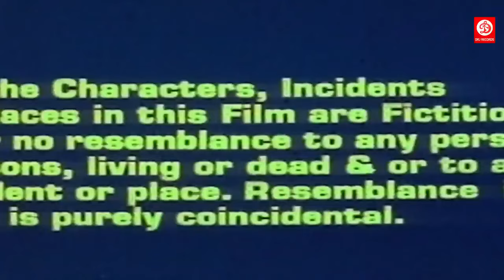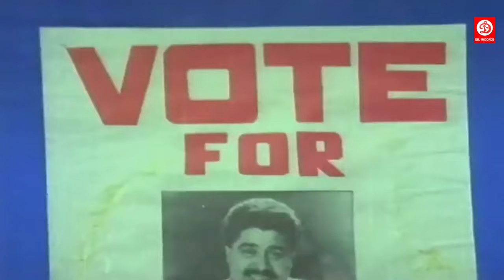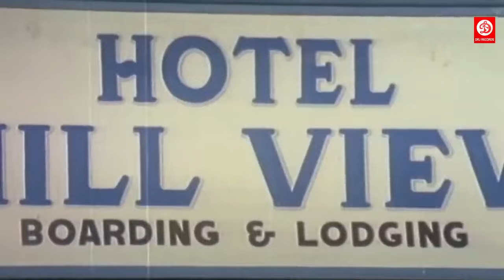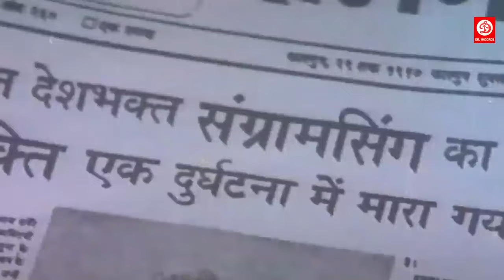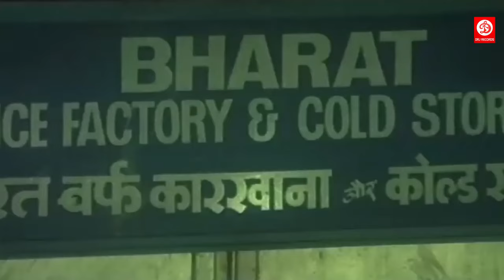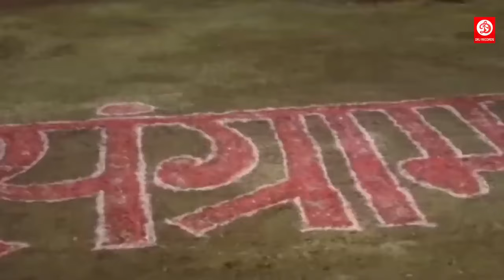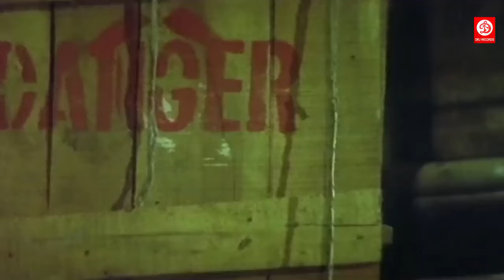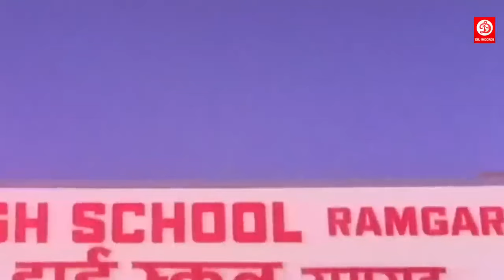Deshwasi - Superhit Bollywood Blockbuster Movie | Hema Malini, Rajiv Goswami Romantic Movie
Movie : Deshwasi
Starcast: Hema Malini, Rajiv Goswami, Poonam Dhillon, Mandakini, Suresh Oberoi, Mahesh Bhatt, Anupam Kher
Director : Rajiv Goswami
Label : DRJ Records